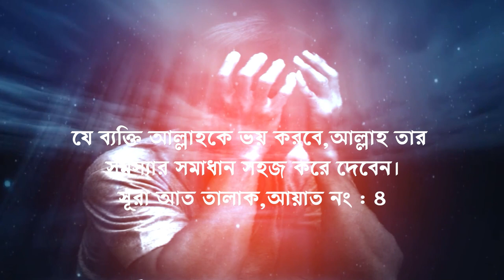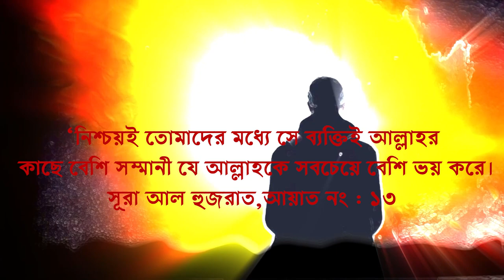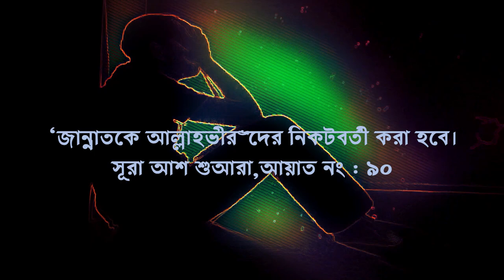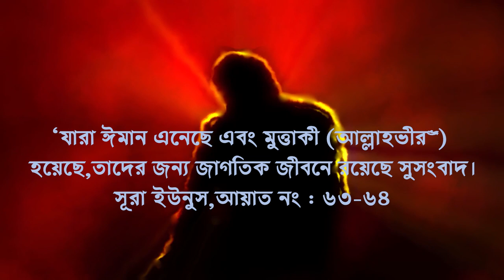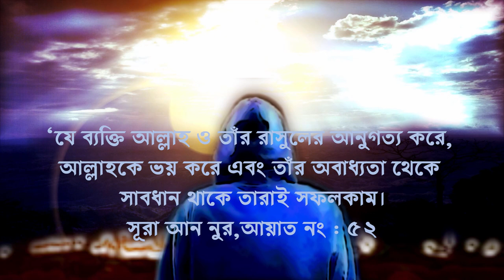যারা আল্লাহকে ভয় করে তারা 10 টি পুরুষ্কার পাবে মিলিয়ে দেখুন একবার allah ka voy takwah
আল্লাহকে ভয় করার তথা তাকওয়ার ১০ পুরস্কারঃ

০১. আল্লাহভীতি জীবনকে সহজ করে দেয় : আল্লাহভীরু মানুষের জন্য আল্লাহ জীবনকে সহজ ও সাবলীল করে দেন।ফলে জীবন তার কাছে বোঝা মনে হয় না।আল্লাহ তা'য়ালা বলেন, ‘এবং যে ব্যক্তি আল্লাহকে ভয় করবে,আল্লাহ তার সমস্যার সমাধান সহজ করে দেবেন।’ [১]

০২. মর্যাদা বৃদ্ধি করে :
তাকওয়া পার্থিব ও পরকালীন জীবনে মানুষের মর্যাদা বৃদ্ধি করে।তা মানুষকে আল্লাহর কাছে প্রিয় ও সম্মানিত করে।আর আল্লাহর কাছে যখন কারো সম্মান বৃদ্ধি হয় তখন মানুষের কাছেও তার সম্মান বেড়ে যায়।আল্লাহ বলেন, ‘নিশ্চয়ই তোমাদের মধ্যে সে ব্যক্তিই আল্লাহর কাছে বেশি সম্মানী যে আল্লাহকে সবচেয়ে বেশি ভয় করে।’ [২]

০৩. পরকালে উত্তম পরিণতি :
পরকালে উত্তম পরিণতি তাকওয়ার অন্যতম পুরস্কার।আল্লাহ আল্লাহভীরুদের জন্য উত্তম পরিণতির ঘোষণা দিয়েছেন, ‘শুভ পরিণতি আল্লাহভীরুর জন্য।’ [৩]

০৪. আল্লাহভীরুদের জন্য জান্নাত :
যারা পৃথিবীতে আল্লাহকে ভয় পাবে,তাঁর নির্দেশ মেনে চলবে,পরকালে আল্লাহ তাদের জান্নাত দ্বারা পুরস্কৃত করবেন।ইরশাদ হয়েছে, ‘জান্নাতকে আল্লাহভীরুদের নিকটবর্তী করা হবে।’ [৪]

০৫. তাকওয়া পাপ মোচন করে :
আল্লাহভীতি শুধু মানুষকে পাপের হাত থেকেই রক্ষা করে না বরং অতীতের পাপও মোচন করে দেয়। আল্লাহ বলেন, ‘যে ব্যক্তি আল্লাহকে ভয় করবে তার গুনাহ মুছে ফেলা হবে এবং তাকে পুরস্কৃত করা হবে।’ [৫]

০৬. আল্লাহভীরুদের পার্থিব জীবনেও রয়েছে সুসংবাদ :
যারা আল্লাহকে ভয় করে তারা পৃথিবীতেও নানা পুরস্কারে পুরস্কৃত হবে।আল্লাহ বলেন, ‘যারা ঈমান এনেছে এবং মুত্তাকী (আল্লাহভীরু) হয়েছে,তাদের জন্য জাগতিক জীবনে রয়েছে সুসংবাদ।’ [৬]

০৭. আল্লাহভীরুরাই সফল :
আল্লাহভীরুদের জন্য সাফল্য ও হেদায়েতের ঘোষণা দিয়েছেন আল্লাহ তা'য়ালা।ইরশাদ হয়েছে, ‘যে ব্যক্তি আল্লাহ ও তাঁর রাসুলের আনুগত্য করে, আল্লাহকে ভয় করে এবং তাঁর অবাধ্যতা থেকে সাবধান থাকে তারাই সফলকাম।’ [৭]

০৮. তাকওয়া কিয়ামতে পরিত্রাণের মাধ্যম :
আল্লাহ তাআলা আল্লাহভীরুদের কিয়ামতের দিন মুক্তি দান করবেন। ইরশাদ হয়েছে, ‘পরে আমি আল্লাহভীরুদের উদ্ধার করব এবং জালিমদের সেখানে নতজানু অবস্থায় রেখে দেব।’

০৯. তাকওয়া রিজিকের দুয়ার খুলে দেয় :
পৃথিবীতে যারা আল্লাহকে ভয় করে চলবে,আল্লাহ তাদের জীবিকার দুয়ার খুলে দেবেন। ইরশাদ হয়েছে, ‘যে ব্যক্তি আল্লাহকে ভয় করবে,তার জন্য আল্লাহ পথ করে দেবেন এবং তাকে তার ধারণাতীত উৎস থেকে রিজিক দান করবেন।’ [৮]

১০. আল্লাহ মুত্তাকিদের ভালোবাসেন :
তাকওয়া বা আল্লাহভীরুদের জন্য সবচেয়ে বড় পুরস্কার হলো আল্লাহর ভালোবাসা।আল্লাহ মুত্তাকীদের ভালোবাসেন।ইরশাদ হয়েছে, ‘নিশ্চয়ই আল্লাহ খোদাভীরুদের ভালোবাসেন।’ [৯]

অধিকন্তু,ইমাম শাফেয়ী (রহ.) বলেন, ‘আমি তিনটি বিষয় পছন্দ করি।আর তা হলো,

ক. অভাবের সময় দান করা,
খ. নির্জনে আল্লাহকে ভয় করা,
গ. যার কাছে আশা করা হয় অথবা যাকে ভয় করা হয় তার সামনে উচিত কথা বলা।’ [১০]

প্রিয় বন্ধুরা আমার,আমরা যেন আল্লাহকে ভয় করার মতো ভয় করি এবং নিজেকে উপরোল্লিখিত পুরস্কারের উপযুক্ত করে তুলি।শুধু ভয় করি বললেই আল্লাহকে ভয় করা হয়ে যায় না।প্রকৃত অর্থে, আল্লাহকে তখনই ভয় করা হয় যখন আমি সময়মত বিনয়ের সাথে সালাত আদায় করব,সিয়াম পালন রাখব,যাকাত আদায় করব,পর্দা মেনে চলব,মানুষের হক আদায়ে সচেষ্ট থাকব এবং সমস্ত খারাপ কাজ থেকে নিজেকে বিরত রাখব।অর্থাৎ আল্লাহর প্রতিটি হুকুম আহকাম যথাযথভাবে মেনে চলতে পারাতেই প্রকৃত তাকওয়ার বার্তা বহন করে।

ফুটনোটঃ

[১] সূরা আত তালাক,আয়াত নং : ৪
[২] সূরা আল হুজরাত,আয়াত নং : ১৩
[৩] সূরা আল কাসাস,আয়াত নং : ৮৩
[৪] সূরা আশ শুআরা,আয়াত নং : ৯০
[৫] সূরা আত তালাক,আয়াত নং : ৫
[৬] সূরা ইউনুস,আয়াত নং : ৬৩-৬৪
[৭] সূরা আন নুর,আয়াত নং : ৫২
[৮] সূরা আত তালাক,আয়াত নং : ২-৩
[৯] সূরা হুদ,আয়াত নং : ১১৩
[১০] জামিউল উলুম ওয়াল হিকাম : ১৯/১৮